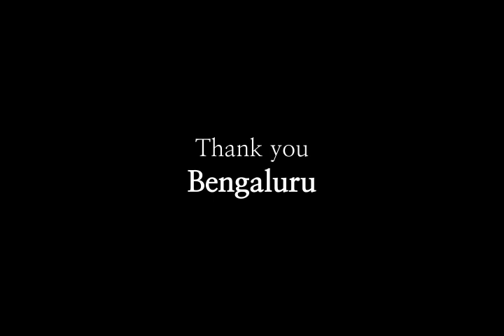'대한민국만세'를 외치는 인도 벵갈루루 팬들 [몬트 인도투어]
2019년 9월 21일
인도투어 '벵갈루루'

'대한민국만세'를 외치는 인도 벵갈루루 팬들